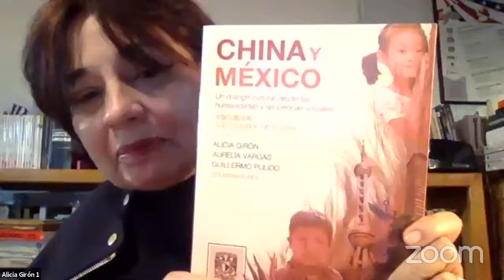Diálogo e intercambios entre China y América Latina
Diálogo e intercambios entre China y América Latina: perspectivas desde las ciencias sociales y las humanidades.

Jueves 3 de diciembre de 2020 – 9hs Argentina/20hs Bejing

Participantes:

Hu Baomin (Presidente de China Hoy)
Karina Batthyány (Secretaria Ejecutiva de CLACSO)
Yao Bei (Directora de la versión español de China Hoy)
Alicia Girón (Directora PUEAA-UNAM, México)
Fortunato Mallimaci (Investigador CEIL/CONICET, Argentina)

Moderadores:
An Xinzhu (China Hoy)
Pablo Vommaro (CLACSO)

Organizan:
China Hoy y CLACSO

Invita:
ILAS CASS